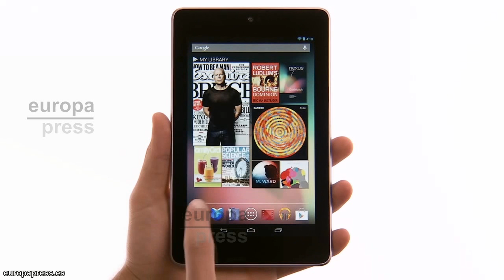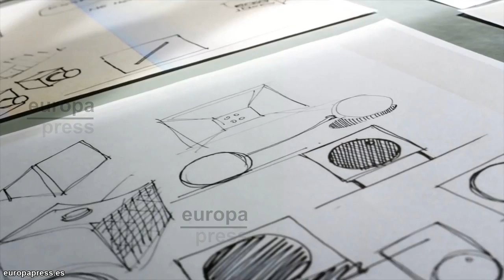Nexus 6 - Presentación oficial el 16 de octubre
En apenas 10 días veremos como el Nexus 6 fabricado por Motorola y el Nexus 9 fabricado por HTC son puestos a la venta desde la tienda oficial de Google. Con una pantalla Quad HD, un procesador Snapdragon 805, 3gb de memoria RAM y cámara de 13 MP... Tendremos que esperar a la presentación oficial para despejar todas nuestras dudas.